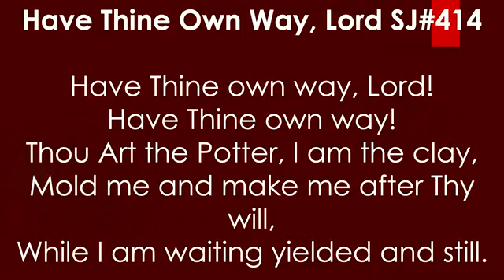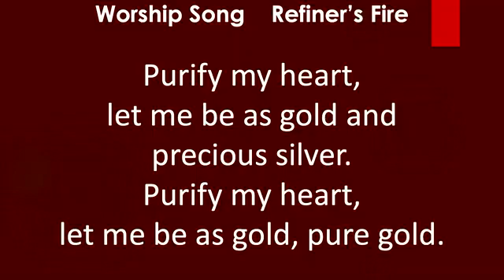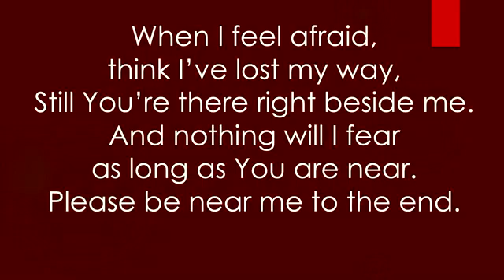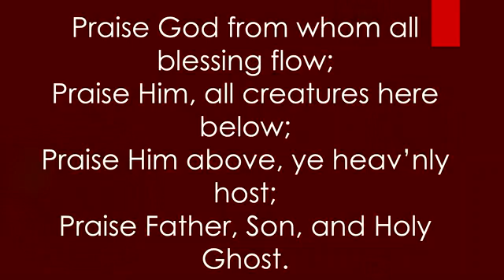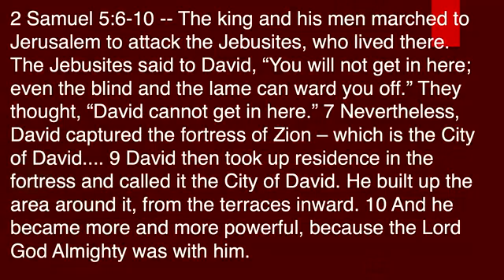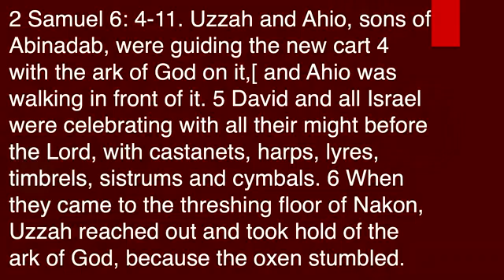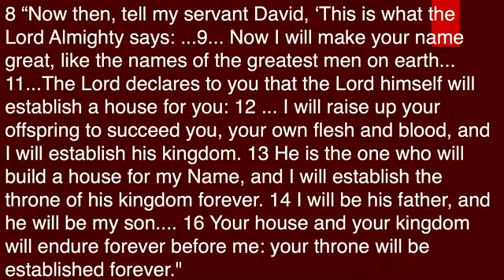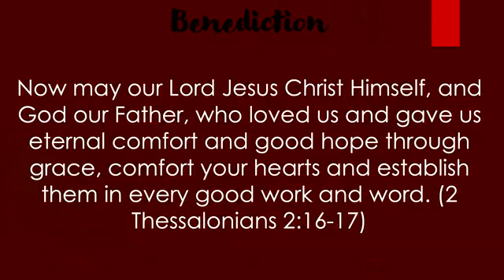Shutesbury Community Church Service 11-1-20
All in God's Time
The Life of David Sermon Series